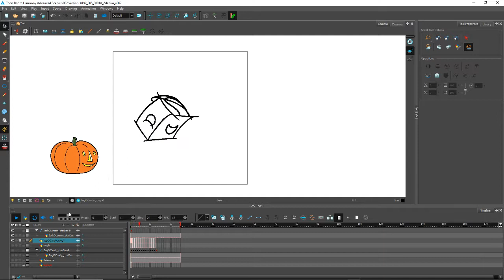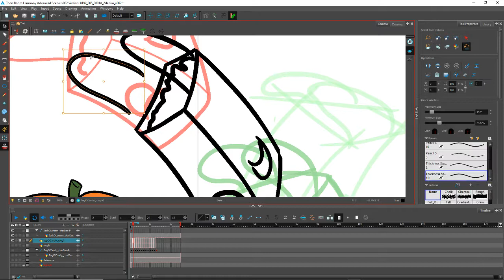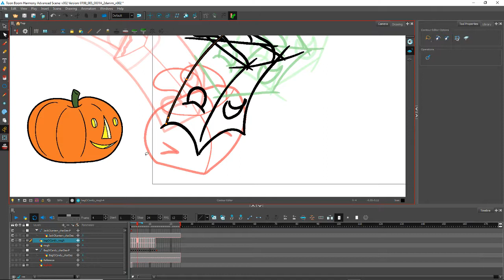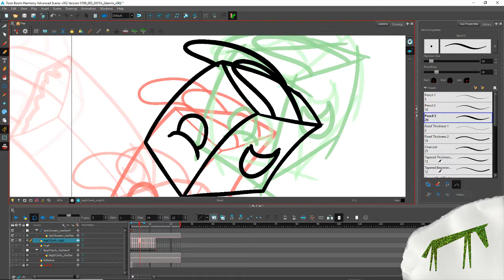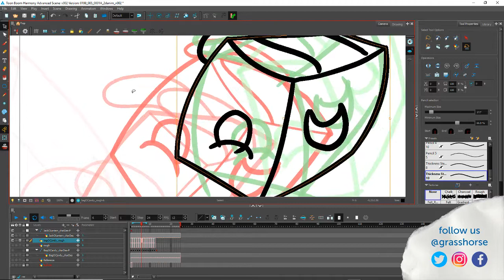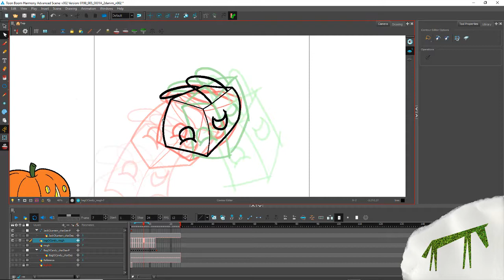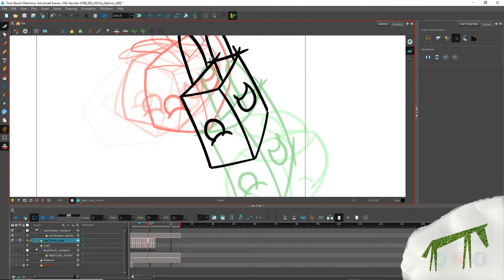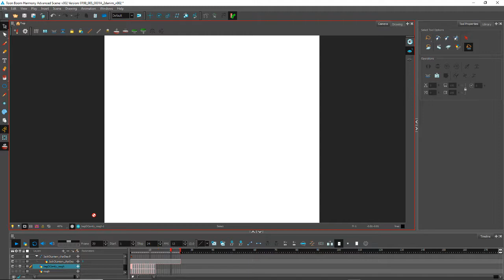Cartoon Chores #93 - Let’s Animate Bag-O-Candy in Toon Boom Animation - Part 2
Working with completed character designs and initial rough passes, Steve takes a cleanup pass on Bag O Candy in Toon Boom Animation. This Halloween themed animation will be showcased on Instagram, Imgur, and in an upcoming flipbook.

Cartoon Chores is a real time, live streamed series of videos created with the goal of developing an animator's abilities.  Steve offers insight and guidance into the animation process through his undertaking of personal projects.  This will hopefully help you learn more about animating.

Steve Jennings is Founder and Director at Grasshorse Studios, a Midwestern character animation studio. He has contributed animation to Powerpuff Girls, Star Wars: Clone Wars and directed animated teaser trailers for 20th Century Fox and the music video “Roll Up” for alt rock band Fitz and the Tantrums.  Among other honors, Steve was the graduating film school representative to the Board of Trustees for California Institute of the Arts (CalArts) and a recipient of the Undergraduate Film Award from the Princess Grace Foundation.

Want to go to animation school?  Grasshorse helped write the curriculum for one of the most affordable 2 year animation programs at Southeastern Community College in West Burlington, Iowa.  Steve sits on the advisory board for the program and SCC students regularly receive internships at Grasshorse.  Grasshorse’s only financial benefit from SCC is in recruiting talented artists.